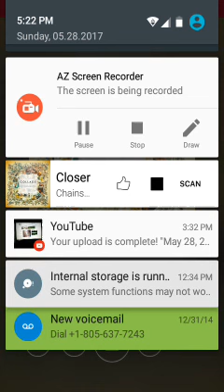Ashley Nics with weather update for 5/28/2017